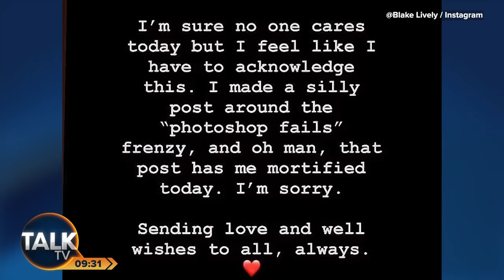Kate Middleton Cancer: Huge Outpouring Of Support From Celebrities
The news of Princess of Wales' cancer diagnosis has sparked an outpouring of support from famous faces around the world. Hollywood star Catherine Zeta-Jones, TV presenter Gary Lineker, and celebrities like Martin Kemp have all sent messages of love and well wishes to the Princess as she undergoes treatment. This show of solidarity is not only a testament to the Princess' strength but also highlights the importance of raising awareness and supporting those battling cancer.

In the wake of the Princess of Wales' diagnosis, other celebrities who have faced their own cancer battles have also spoken out in support. Actress Olivia Munn and Strictly Come Dancing's Amy Dowden have shared their experiences and expressed solidarity with the Princess during this difficult time. Their openness and empathy serve as a reminder of the challenges faced by those fighting cancer and the importance of compassion and support in such moments.